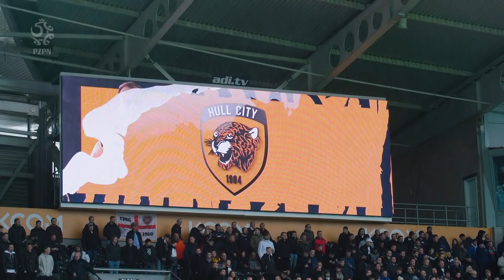ASYSTENT GROSICKI i TWARDY BIELIK. Byliśmy na polskim meczu w Anglii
Na tym meczu przekonaliśmy się, jak wielkie role w swoich drużynach w angielskiej Championship odgrywają Kamil Grosicki i Krystian Bielik. – To dla nas wielki zawodnik. Jesteśmy szczęściarzami, że go mamy – podkreślił przed kamerą „Łączy nas piłka” trener Hull City, Grant McCann. Chwilę wcześniej „Grosik” dwiema perfekcyjnymi asystami dał swojej drużynie ważne zwycięstwo nad Derby County. Tylko u nas możecie zobaczyć, jak ten mecz – z dwoma Polakami w rolach głównych – wyglądał z najbliższej odległości, z perspektywy linii bocznej boiska na zapleczu angielskiej Premier League.